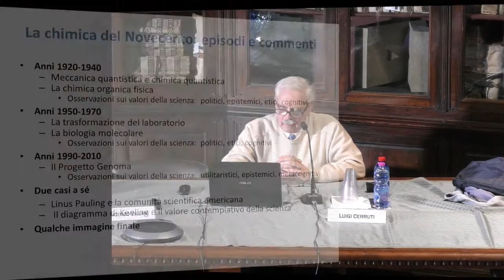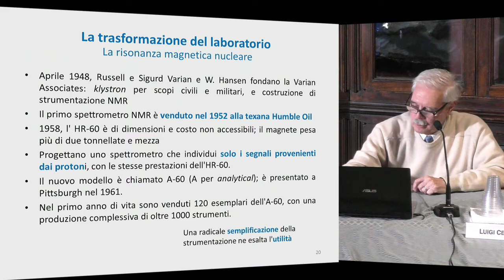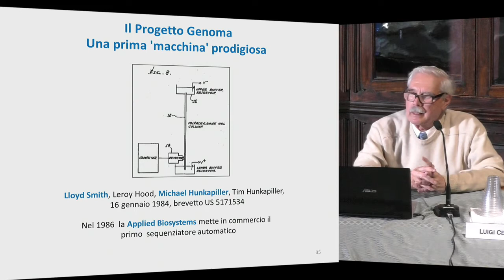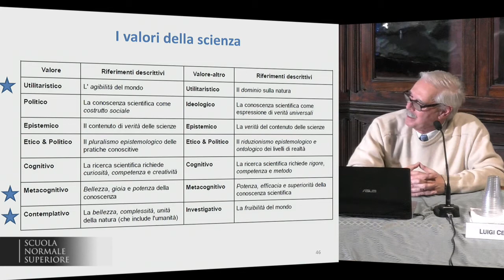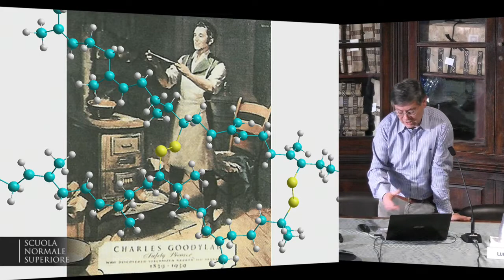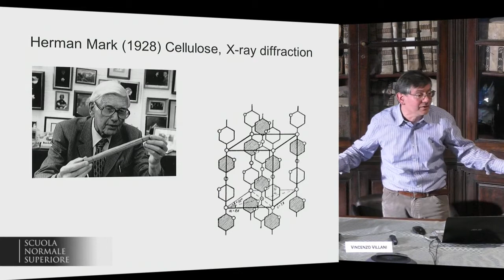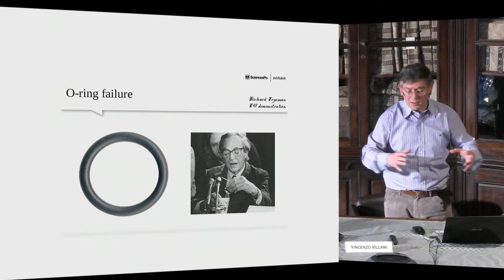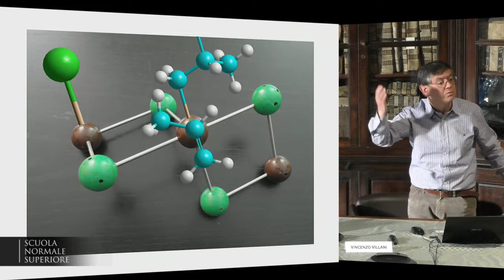La Chimica del Novecento: bella e potente - Accademia dei Lincei e SNS - 22-03-2017